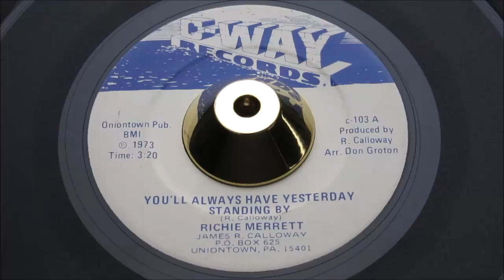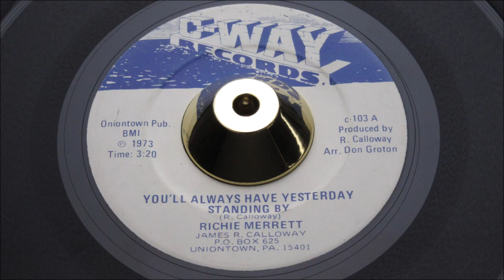Richie Merrett - You'll Always Have Yesterday Standing By - C-Way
Pyramid 11